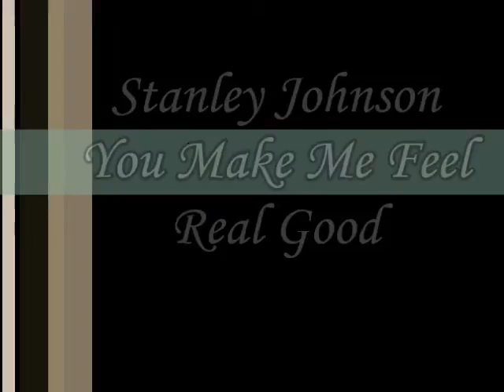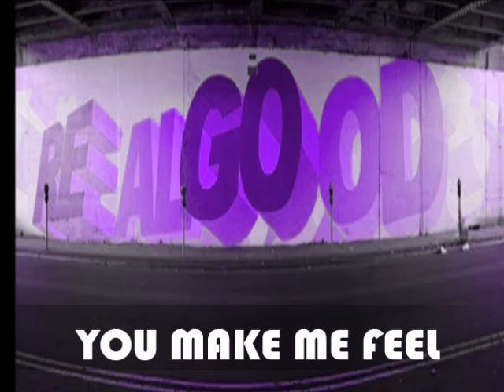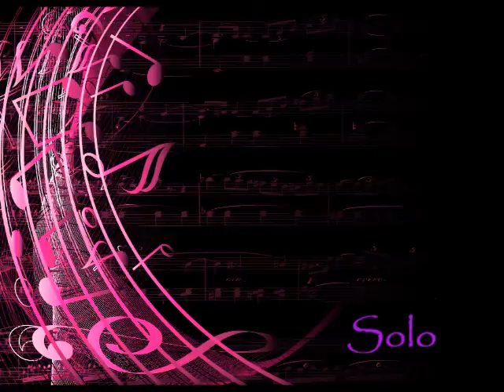Stanley Johnson-You Make Me Feel Real Good